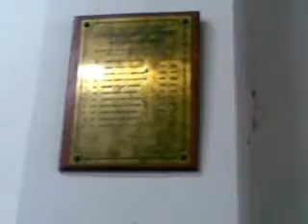cuyada pampina por el dia del padre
los chikos tranki celebrando el dia del padre en la casa pampina disfrutando de unos deliciosos cuyes y acompañados de la musica de la banda del lugar, muy buena la cosa